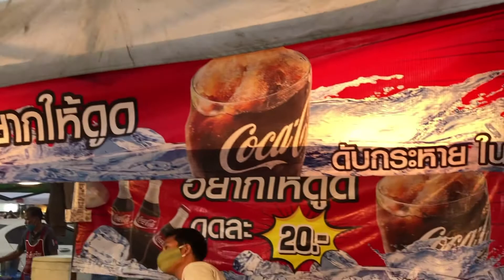Thai street food 2021- Slushie Machine Slushy Coca Cola /Fanta/Sprite /Thai local style |Yummy Pur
Price: THB 20

Location: Thailand

Walking Street in Phayao Province Located in front of Phayao University on Friday, Monday nights.